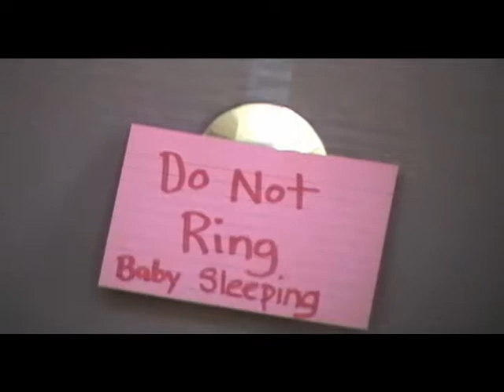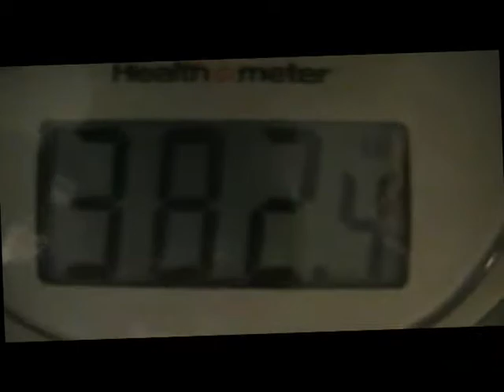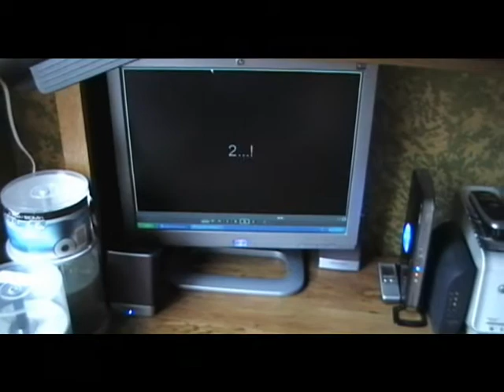Battle for Data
The movie that won the Margarita Middle School 7th grade Hall of Fame